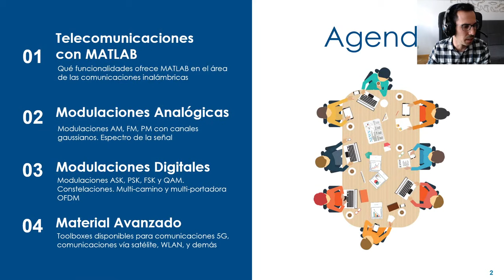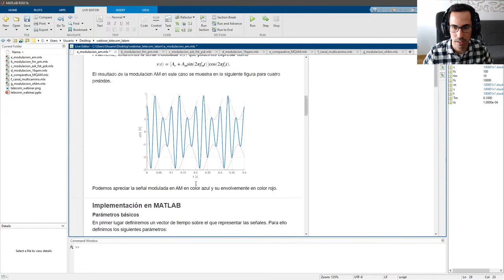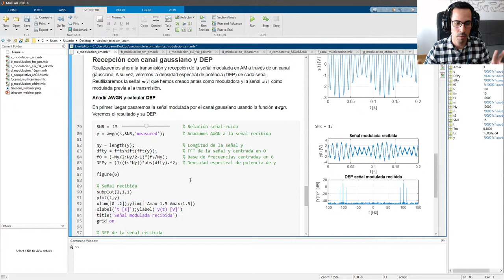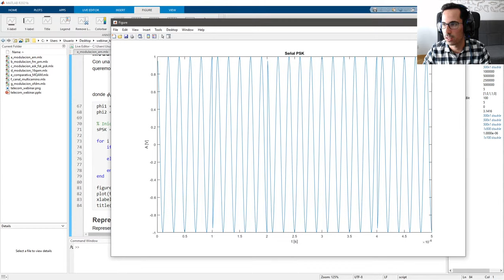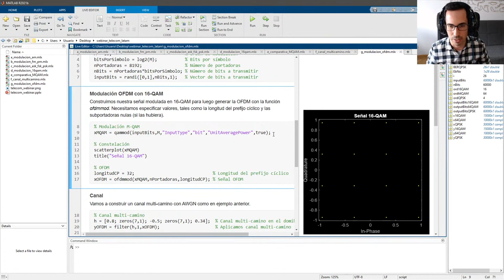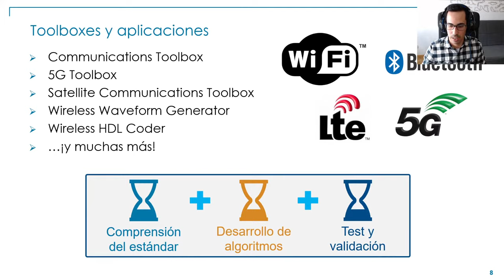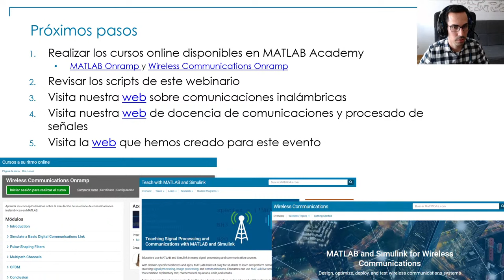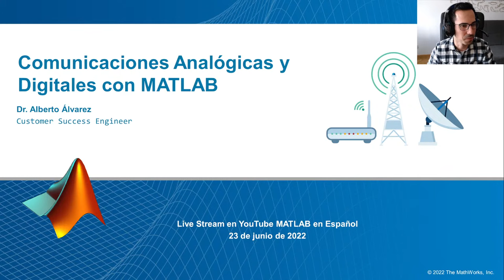Comunicaciones inalámbricas con MATLAB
En esta sesión en vivo, aprenda cómo simular esquemas de modulaciones analógicas y digitales tales como AM, QAM y OFDM con MATLAB y a visualizar los resultados. También conozca los complementos de MATLAB que permiten implementar sistemas de comunicaciones avanzadas.

Agenda:
Introducción a las comunicaciones inalámbricas con MATLAB
Modulaciones analógicas
o Transmisión y recepción de modulación AM con canal gaussiano
o Ejemplos adicionales: FM y PM
Modulaciones digitales
o Transmisión y recepción de modulación 16-QAM con canal gaussiano
o Ejemplos adicionales: ASK, PSK y FSK
Canales multi-camino y técnicas multi-portadora
o Implementación de canal Rayleigh
o Transmisión con esquema OFDM y canal Rayleigh
Complementos de MATLAB para comunicaciones avanzadas